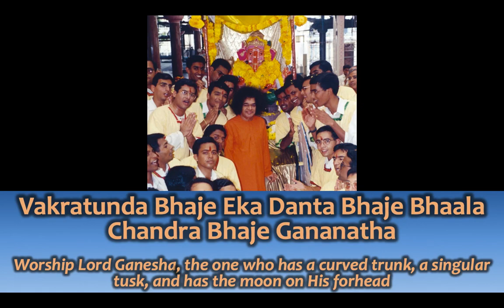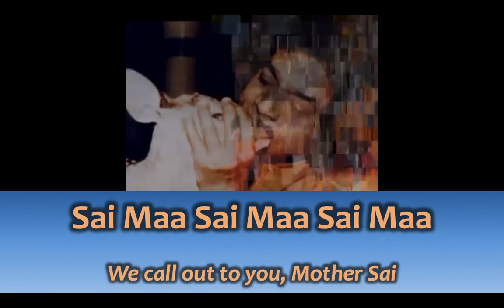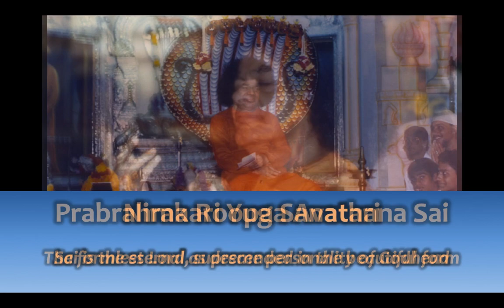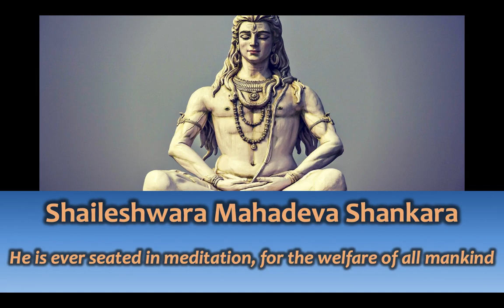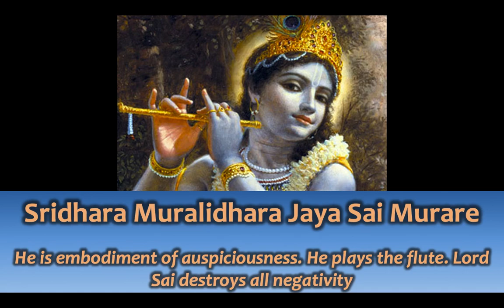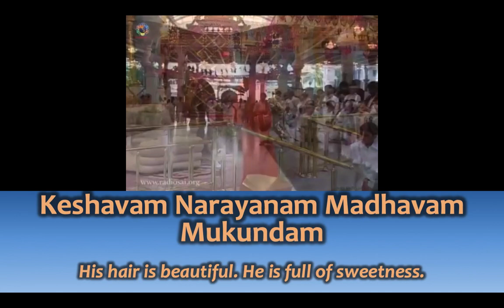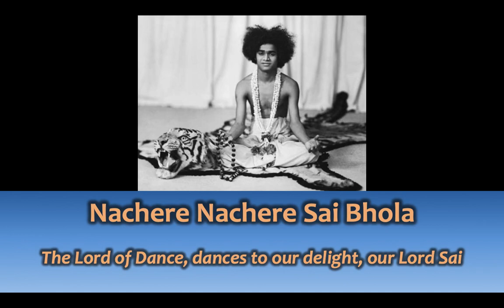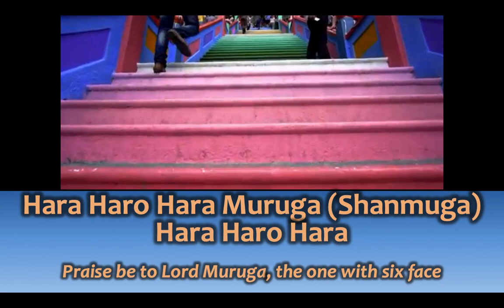Part 8 | RUTBAB2020 LIVE | Offering of Special Compositions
RUTBAB2020 LIVE BROADCAST

Rushi Umang Thanawala 25th Birthday Akhanda Bhajans 2020
6:00PM EDT Sat Aug 22nd - 7:00PM EDT Sun Aug 23rd

*Conducted Virtually*